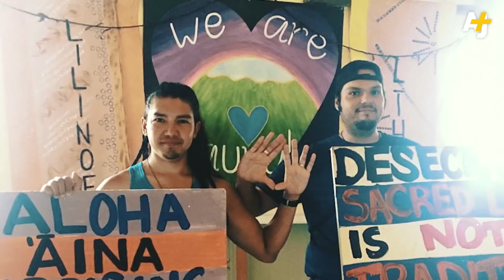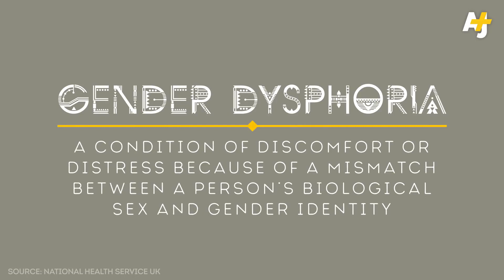Trans And Native: Meet The Indigenous Doctor Giving Them Hope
What is it like to provide trans care on an Indigenous reserve that serves 2,400 people in central Alberta? For this Two-Spirit Cree doctor, it's more than his job. Dr. Makokis created a unique approach to transgender care, combining Indigenous and Western teachings.